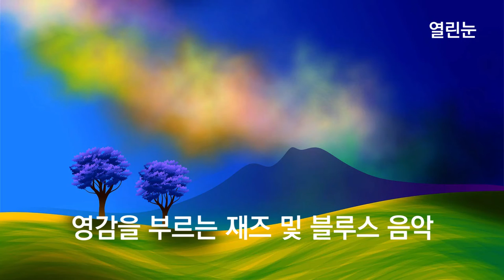열린눈[힐링음악,재즈 및 블루스 음악] 영감을 부르는 재즈 및 블루스 음악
영감을 부르는 재즈 및 블루스 음악에는 음악 8곡이 담겨 있습니다.
곡의 순서는 아래와 같습니다.

1. Silent Partner의 Chances
2. E's Jammy Jams의 Down by the Riverside
3. John Deley and the 41 Players의 Watercolors
4. Silent Partner의 Getting There
5. E's Jammy Jams의 Midnight Special
6. Matt Harris의 Rainy Day
7. Freedom Trail Studio의 Swing Theory
8. E's Jammy Jams의 This Little Light of Mine